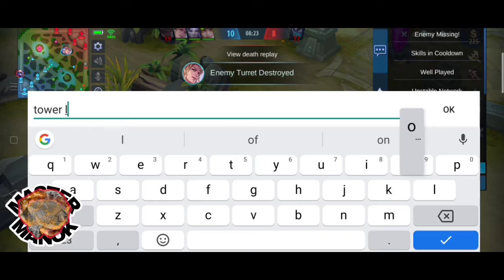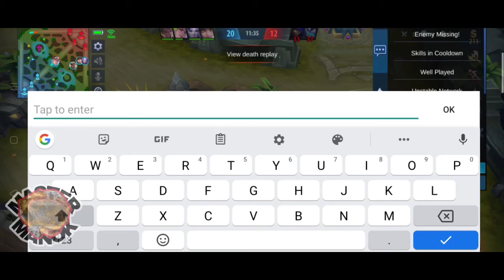WHAT HAPPENS IF YOU DON'T END THE GAME EARLY| TOP 2 LOCAL GATOTKACA BY MASTER MANOK🐔🔥| MIC ONLY🔥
OMLET ARCADE :@mastermanok